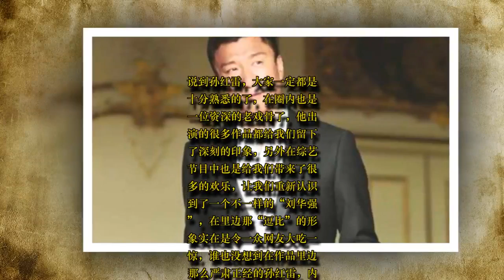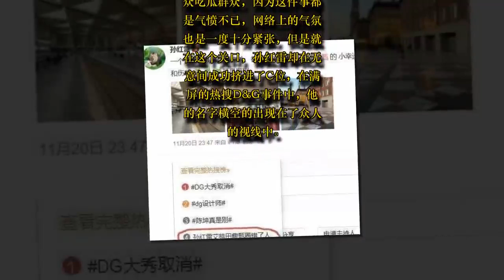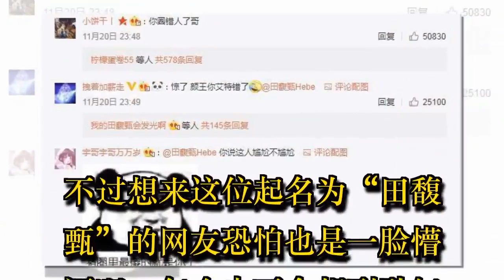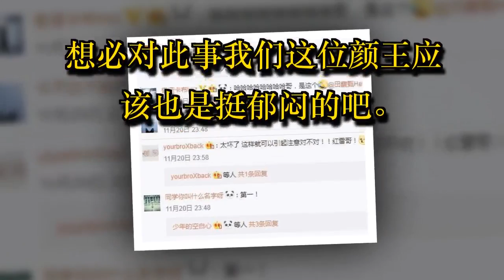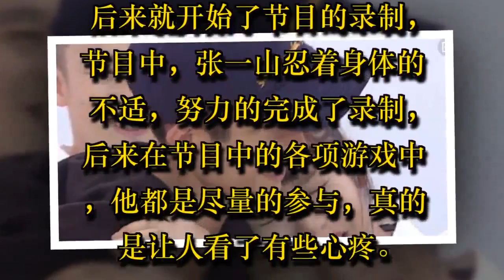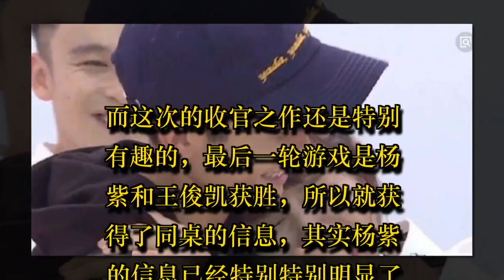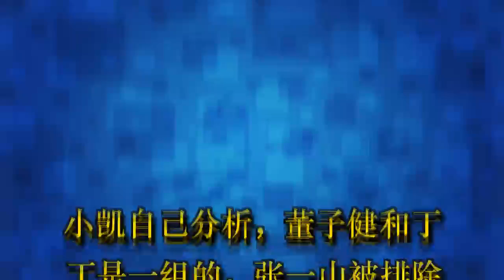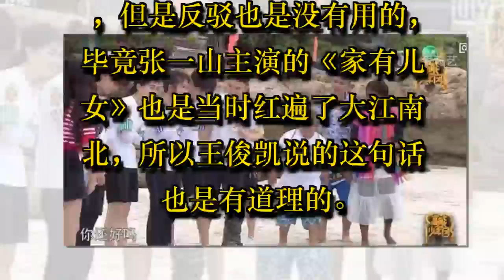在满屏的D&G事件中，孙红雷无意挤进C位！网友：热搜里的一股清流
导语： 哈喽大家好，我是你们优秀的小编，欢迎观看我的文章，喜欢的话请给小编点点关注！

说到孙红雷，大家一定都是十分熟悉的了，在圈内也是一位资深的老戏骨了，他出演的很多作品都给我们留下了深刻的印象，另外在综艺节目中也是给我们带来了很多的欢乐，让我们重新认识到了一个不一样的“刘华强”，在里边那“逗比”的形象实在是令一众网友大吃一惊，谁也没想到在作品里边那么严肃正经的孙红雷，内心真正的一面竟是这么的搞笑，并且作为一名“大龄”明星，他也搞出了不少的糗事，下边我们就来看一下吧。

在近几天，相信大家都被网上的一则消息给刷了屏吧，那就是D&G这个品牌的设计师说了一些令人气愤的话语，导致这几天网络上铺天盖地都是关于这件事情的话题，不管是一线明星还是一众吃瓜群众，因为这件事都是气愤不已，网络上的气氛也是一度十分紧张，但是就在这个关口，孙红雷却在无意间成功挤进了C位，在满屏的热搜D&G事件中，他的名字横空的出现在了众人的视线中。

原来是在前几天，我们的这位颜王帅雷雷在出行的时候